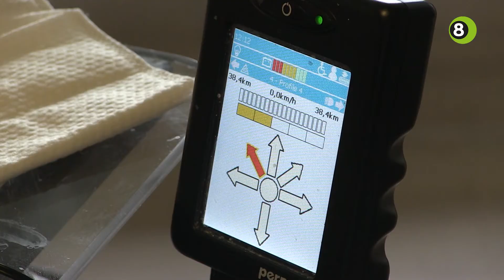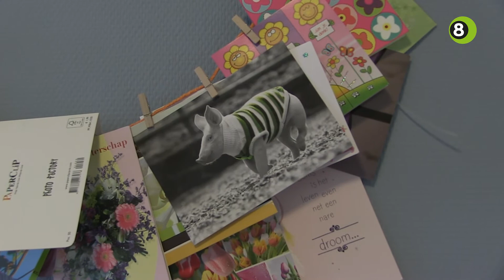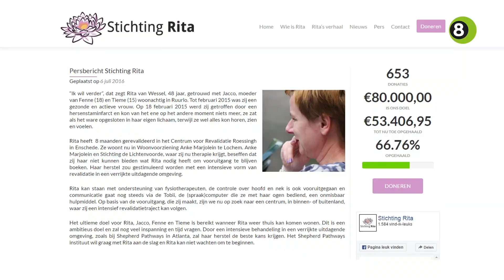Dorp Ruurlo komt in actie voor behandeling Rita van Wessel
De 48-jarige Rita van Wessel uit Ruurlo is opgesloten in haar eigen lichaam na een hersenstaminfarct. Dankzij actieve dorpsbewoners en vrienden is een intensieve behandeling in het Amerikaanse Atlanta dichtbij.